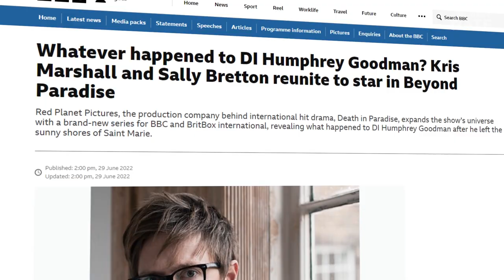DEATH IN PARADISE Spin-off BEYOND PARADISE with Kriss Marshall & Sally Bretton Set for 2023 Release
BEYOND PARADISE: BBC unveiled Death of Paradise spin-off series! Titled Beyond Paradise, the new series will follow DI Humphrey Goodman after he left the sunny shores of Saint Marie. This means that beloved Kris Marshall is returning to the expanding Death of Paradise universe to reprise his role after he left six years ago at the end of Series 6. Sally Bretton, who played Martha, is also coming back as the lead! As you remember, Humphrey got his happy ending with Martha in the Series 6 finale, and Beyond Paradise will continue their love story after they left the island and settled in rural Britain, in Martha’s hometown, and will also have plenty of murder mysteries to solve. 49-year old Kris Marshall is very excited to be back: “Working with Sally is a dream, and I can’t wait to continue Humphrey and Martha’s story,” he said in a recent interview. Filming of Beyond Paradise Series 1, which will have 6 one-hour episodes, is set to start this fall on location in the UK, with an early 2023 preliminary premiere date; most likely it will coincide with the release of Series 11 of Death of Paradise, scheduled for January. Meanwhile, we also have a great video about Death in Paradise cast REAL-life partners and personal lives, including Kris Marshall: we’ll link it here and in the comments below. WHO was your favorite DI on the show – share in the comments.